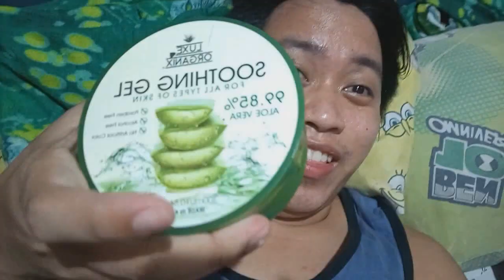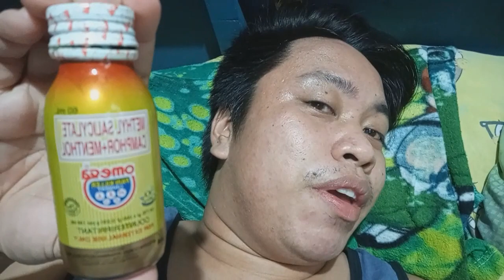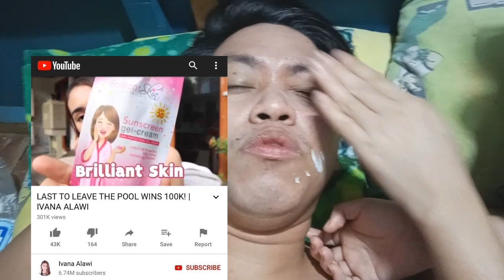Skincare treatment brilliant product alagang jowa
sa mga gustong mag order just me lang po